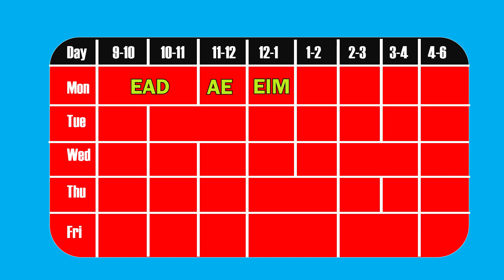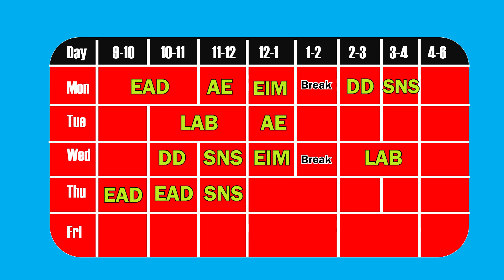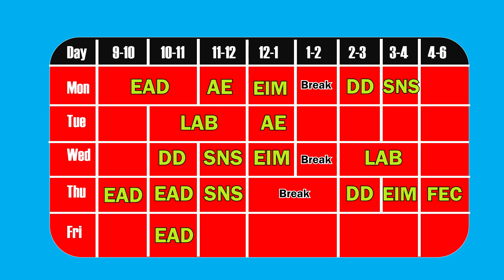I was NOT Prepared for THIS! (My B.Tech 2nd Year Time Table)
In This Video I Reveal What it's Like to Survive Your Second Year of Engineering and what's my weekly Time Table as an Electronics and Communication Engineering Student.

Dive into the Video and Watch me Rant out my second year experience and share some insider info with you guys!

If you Enjoyed this, you will Enjoy these -

I have read 50+ Books. Here are 5 I found the Most Useful -

The Subtle Art of Not Giving a F
The Psychology of Money
Tools of Titans
Atomic Habits
How to Win friends and Influence People

Tech I use to Create YouTube Videos -

My Mic
My Laptop
My Tripod

Lots of exciting content RELEVANT to College Students lined up!

Will meet you soon in the next video,
Until then,
Bye-Bye!